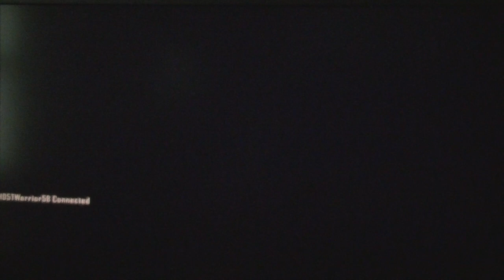Buried Gameplay Part 1 Jack's POV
Jack, Ed, and Joe fight off undead armies in an old west town.